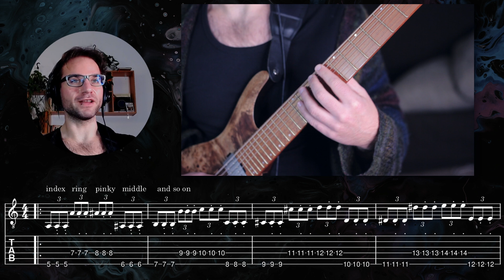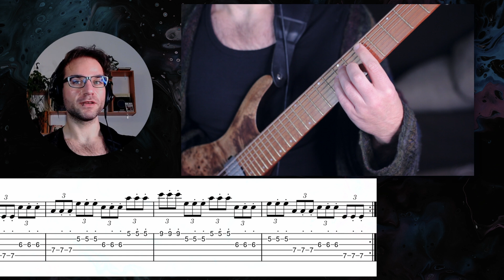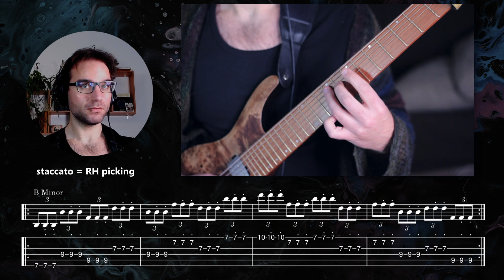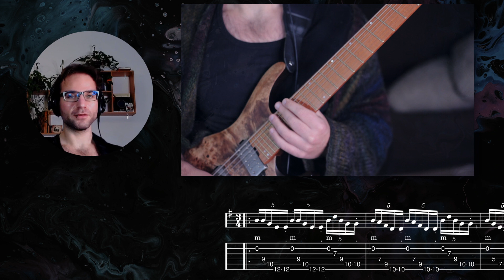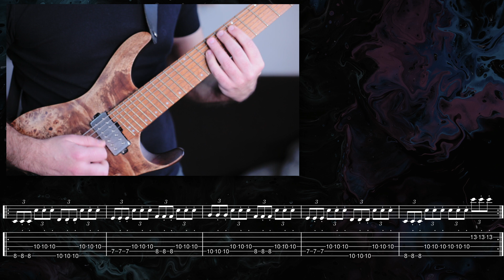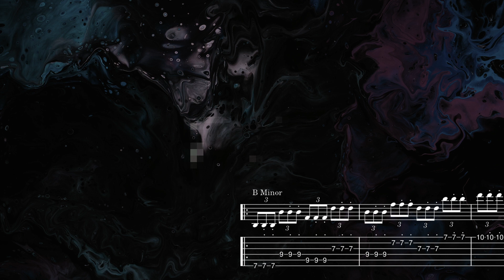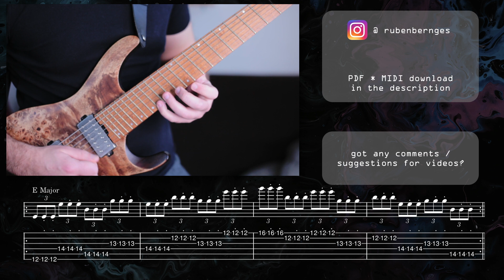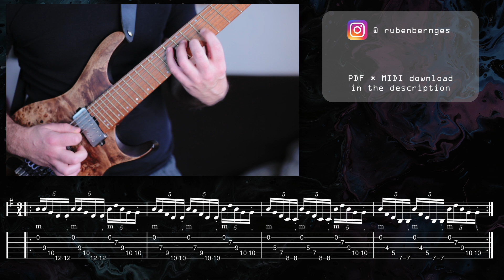5 Minute Workout for Selective Picking Success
This is a quick compilation of some exercises and riffs to get your selective picking to the next level. Selective Picking is a technique invented / popularized by Tosin Abasi and has become a staple in modern techniques that metal guitarists use in recent years.  Let me know some topics you want me to cover in future videos.

If this video is helpful in your studies I appreciate any donations.

timestamps

00:00 intro
00:30 - Spider Exercise
01:05 - Scale Exercise
02:09 - Triad Exercise
03:06 - Riff Exercise
03:46 - Hybrid Picking Exercise
04:33 - Playalong starts
05:47 - Triad Exercises slow
06:19 - fast exercises
08:21 - C harmonic minor riff
08:45 - hybrid riff